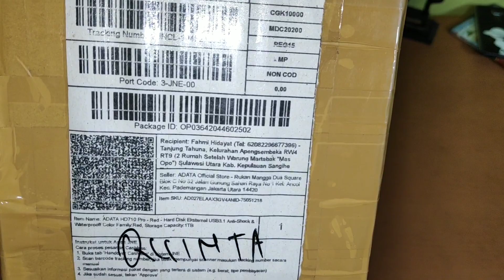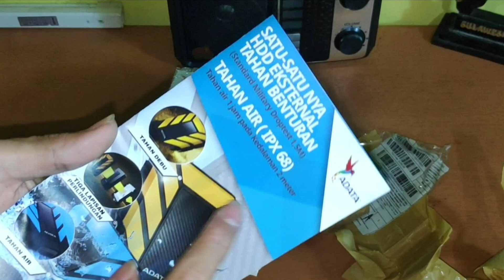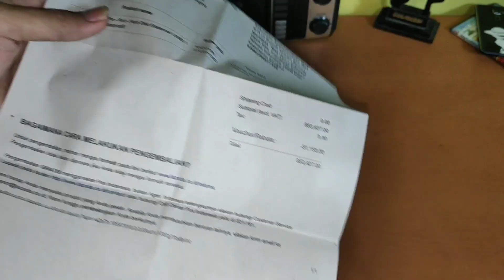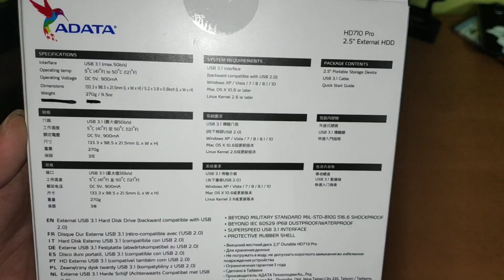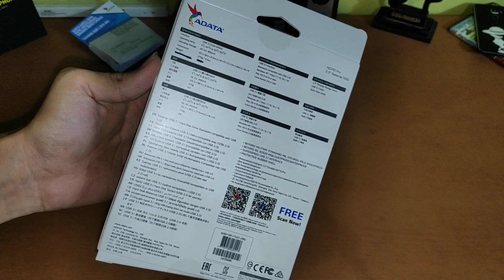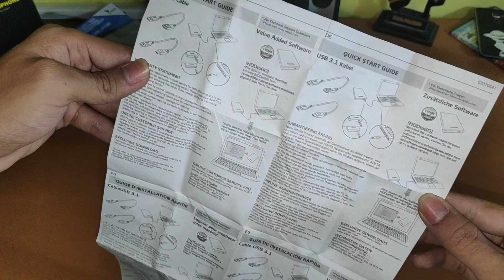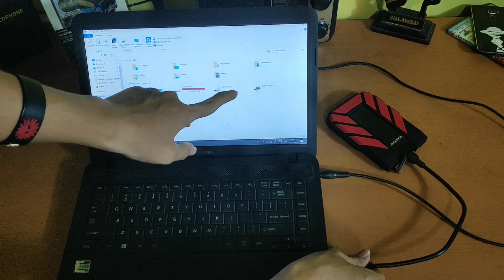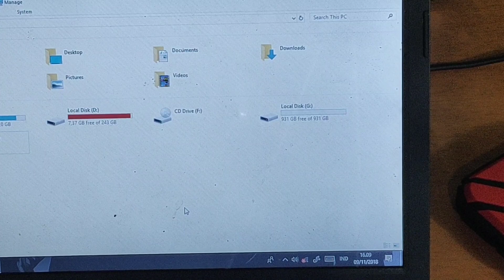Harddisk Tahan BANTING & Tahan AIR !! - Adata HD710 Pro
Harddisk ini mungkin bisa menjadi pilihan kalian yang sering denger kalo harddisk itu kebentur dikit langsung rusak..
Harddisk eksternal 2,5" tahan benturan, tahan debu, dan tahan air - Adata HD710 Pro..
Spesifikasi dan fitur lengkapnya lihat di video..

(Berisi artikel seputar Teknologi dan info2 mengenai Tech Coffee)